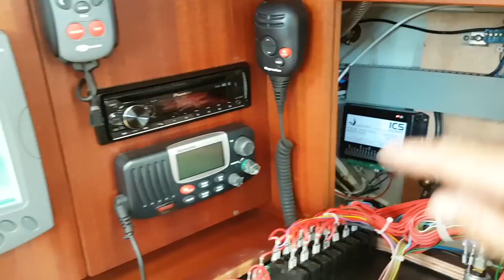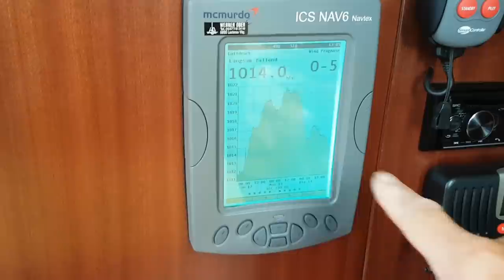Sailing ORIZON #41 Technik Upgrade 2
In diesem Video installieren wir unseren neuen Drehflügelpropeller VARIPROP GP von SPW, tauschen den Wasserboiler und bauen das aktive AIS von Raymarine ein.
Gerade mit den Einbauten fertig geworden, kommen auch schon die Kranführer um das Schiff ins Wasser zu lassen. Diesmal ist der Motor aufs  erste Mal angesprungen und Probefahrt und Bootsübergabe konnten stattfinden.

In this video we install our new VARIPROP GP rotary vane propeller from SPW, replace the water boiler and install the active AIS from Raymarine.
We have just finished the installations, and the crane operators are already coming to let the ship into the water. The engine started at once and so the test drive and official handover of the ship went well.